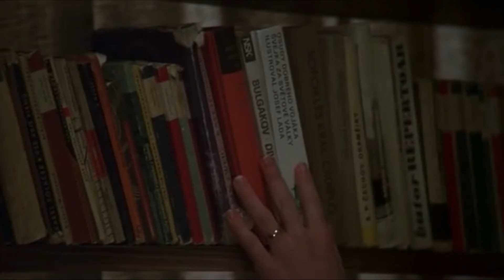Bob Dylan - One More Cup Of Coffee. (The Unbearable Lightness Of Being 1988)